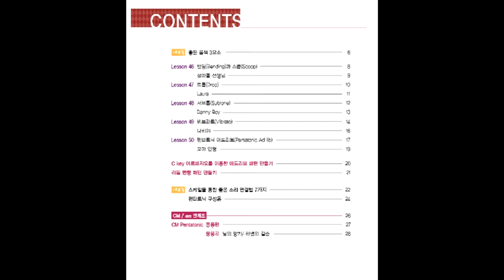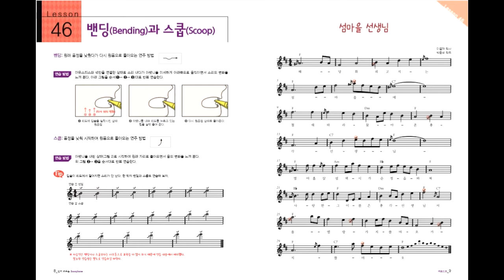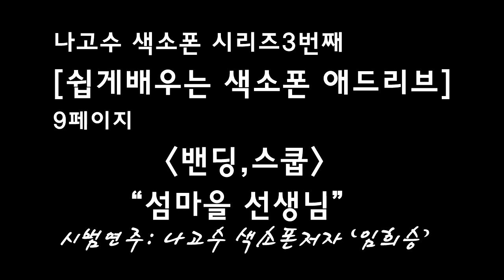섬마을선생님(나고수 색소폰)임희승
설명교재: 쉽게배우는 색소폰 애드리브(세광음악출판사)
저자 임희승 선생님의 셀프 강좌.

책을보고 쉽게 연습할수있는 방법을 찾는 연습생 들을 위한 간단한 강좌입니다.

광명시 나고수색소폰 스튜디오
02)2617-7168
그룹 강좌, 개인레슨

광명시 철산동 464-5 3층 나고수 색소폰 /나고수색소폰 동호회.
(광명시청사거리 위치)